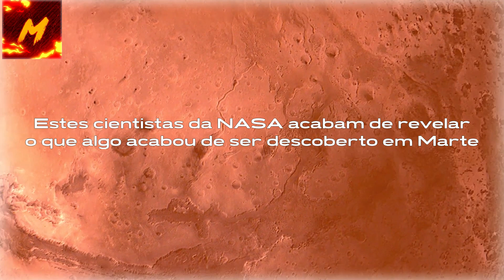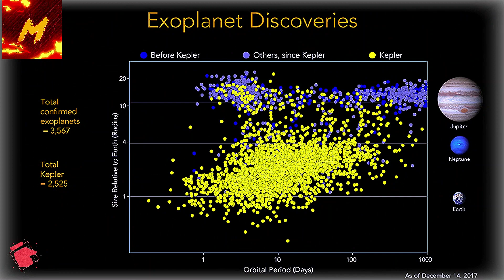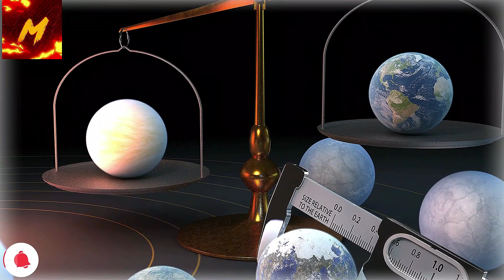Os cientistas da NASA revelaram algo que foi recentemente descoberto em Marte